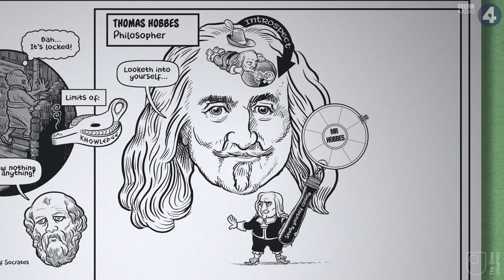Know Thyself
Who are you?   The words ‘know thyself'  - ‘gnothi seauton’ - were inscribed in stone above the Ancient Greek Temple of Apollo at Delphi.

Philosophers have mused on self-knowledge and its uses ever since. But is it possible to ever 'Know Thyself'?  Psychologists, such as Bruce Hood, have even suggested that the self is an illusion and there may not be a self to know.

Narrated by Stephen Fry. Scripted by Nigel Warburton.